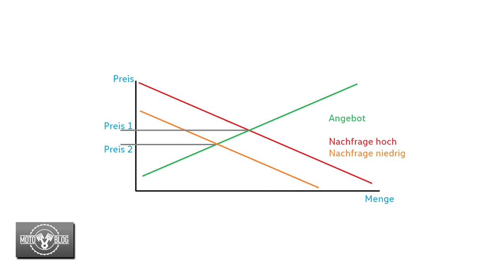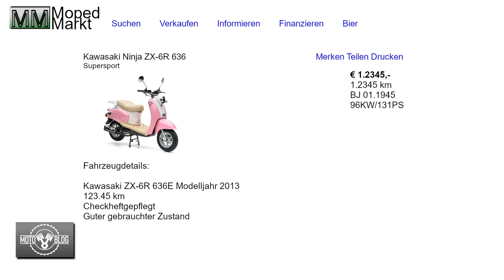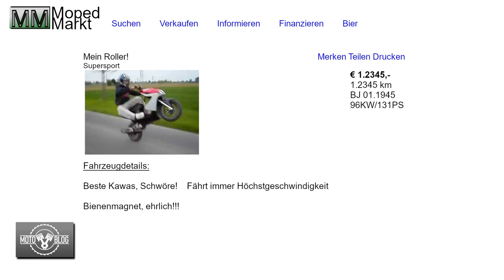Besser verkaufen 🏍💰 | 5 Tipps und ein guter Rat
↓ Aufklappen für mehr Infos ↓

Dieses Video war so eigentlich nicht geplant, aber:
Aktuell spiele ich ein wenig mit dem Gedanken eins meiner Bikes zu verkaufen und umzusatteln. So bin ich also ins Internet gestolpert und habe mir die Anzeigen in den einschlägigen Portalen  angesehen. Dabei fiel mir auf, dass man mit etwas mehr Engagement einen besseren Auftritt hinlegen könnte, was meiner Meinung nach eine bessere Verkausbasis darstellt.

So habe ich meine Gedanken kurz gesammelt und 5 Tipps zusammengetragen, mit denen man mittels einer durchdachten Verkaufsanzeige das Interesse potentieller Käufer wecktund somit vielleicht sogar einen besseren Deal abschließen kann.

Bei 37°C sitzen wir auf kochendem Asphalt und sprechen über die Chance einen besseren Deal zu machen.

Sprungmarken

00:00 Intro
02:15 Tipp 1
06:05 Tipp 2
08:44 Tipp 3 (plus Hinweis)
13:00 Tipp 4
14:07 Tipp 5 (und mehr)

▬▬▬▬▬▬▬  Empfohlenen
(▶) 🔔 Ein Abo dieses Kanals hilft dir mich in den Weiten des YouTube-Universums wiederzufinden. Aktivierst du dazu die Glocke, bekommst du eine Benachrichtigung, wenn sich hier wieder etwas getan hat.

Kostenlos und einfach für dich - eine große Unterstützung für mich.

▬▬▬▬▬▬▬  Bikes
➡ 2004 Kawasaki ZX-6R 636
➡ 2013 Kawasaki ZX-6R 636
➡ 2018 Kawasaki Z650
➡ 2018 Harley Davidson Sportster Forty Eight

➡ Hashtag wobbkr (überall)

▬▬▬▬▬▬▬  Equipment (Auswahl)
✘ Gopro (Hero 7 Black)
✘ Gopro (Hero 2018)
✘ Mikrofon (Rode)
✘ 360° Cam (bis 08/2019)
✘ 360° Cam (seit 09/2019)

Kontaktiere mich über den Reiter in der Auswahlzeile oder über die Kontaktmöglichkeit per Instagram

▬▬▬▬▬▬▬  Hinweis
Sollten mir irgendwelche Dinge zur Verfügung gestellt werden, wird dies ausdrücklich gekennzeichnet. Ich übernehme keine Garantie für die Richtigkeit von Angaben und bin bei Problemen infolge der Nachahmung nicht haftbar zu machen. Umbauvideos sind als Hilfsmittel und/oder Richtline zu sehen. Sie haben keinen verbindlichen Charakter. Marken sind Eigentum der jeweiligen Besitzer.